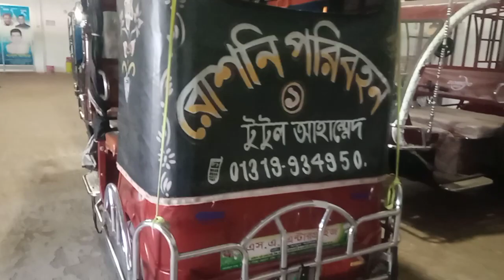নিত্য নতুন অটো বাইক ৌ এখানে সব ধরনের গাড়ি 01752438546